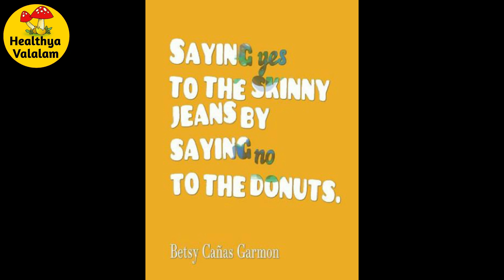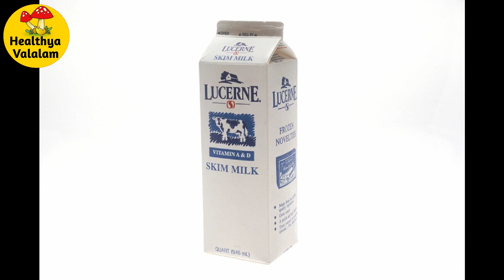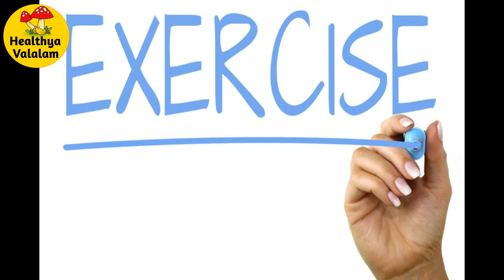GM diet 7 days Plan |Day 1 to Day 7 what to eat and what not to eat| Healthya Valalam | Tamil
GM diet 7 days Meal Plan

What is GM Diet in tamil

The best and worst time to eat fruits

Apple cider vinegar for quick weightloss

paneer ghee roast recipe